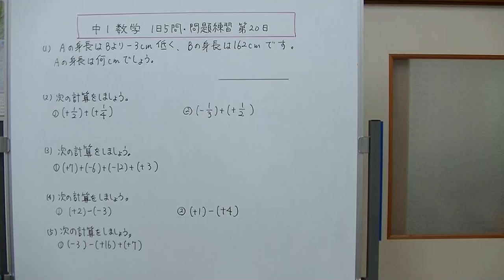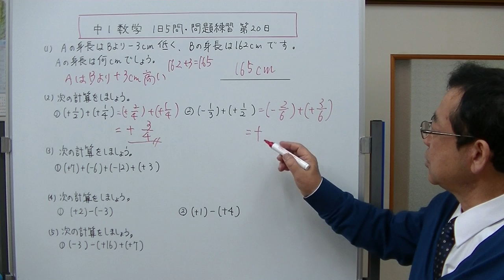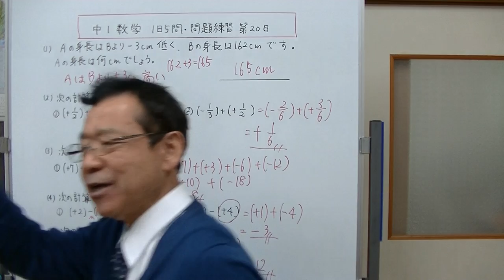【中1数学】1日5問・問題練習 第20日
今回は、１、反対の性質を持つ量の応用　２、正の数と負の数のたし算　３、加法の交換法則　４、正の数と負の数の引き算　５、加減の混じった式の計算　以上の5問です。大切な項目は、その内容を学習できる動画のリンクが画面上部に表示されるので、そちらの動画を利用して学習を進めて下さい。